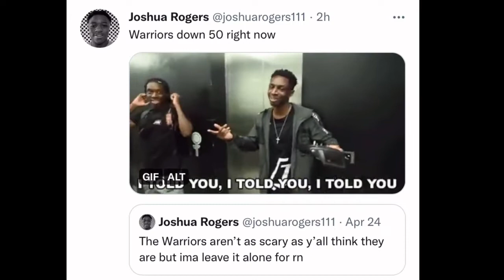WARRIORS GET DESTROYED!!! Warriors vs Grizzlies - Full Game 5 Highlights | (Reaction)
In my Grizzlies vs Warriors highlights reaction I talk about how the Warriors get DESTROYED by the Grizzlies without Ja